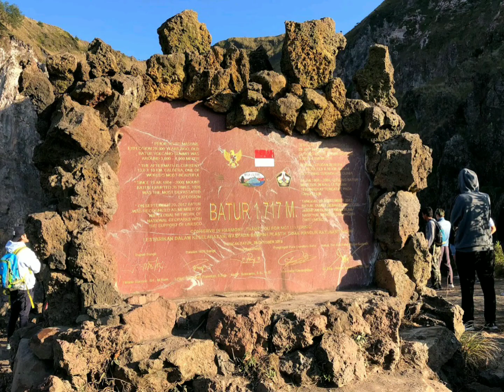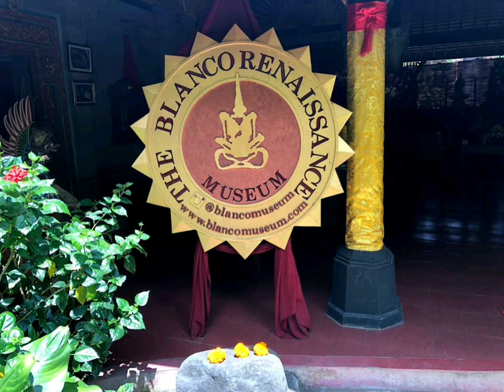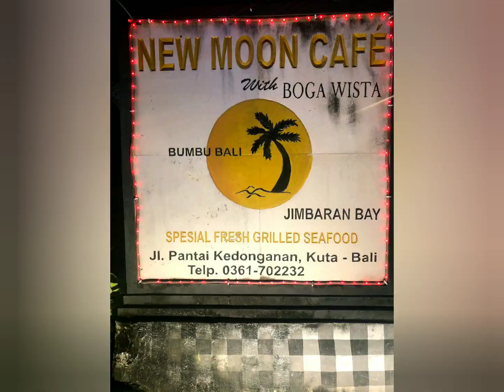Once upon a time in Bali